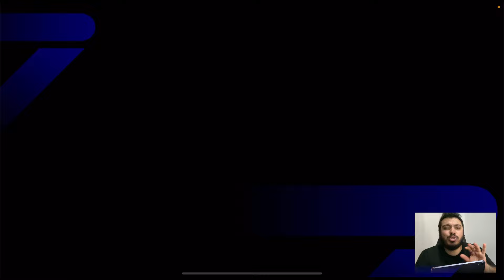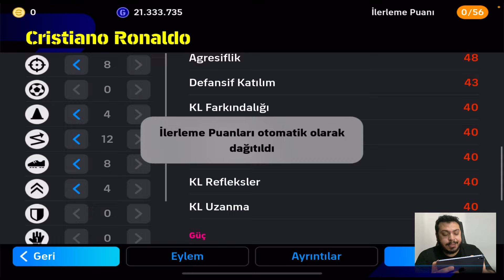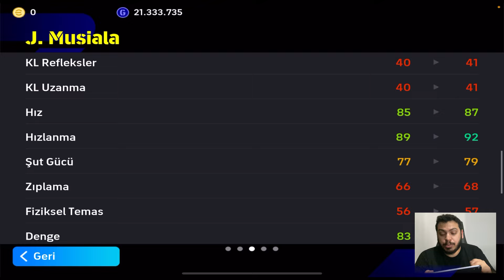FAKİRSPOR SAHADA, RONALDOYU FULLÜYORUZ [ EFOOTBALL 2024 MOBİLE ]